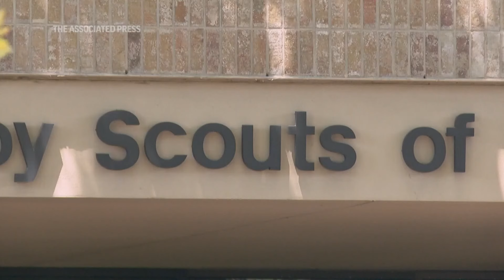Boy Scouts of America changes name for 1st time in 114-year history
The Boy Scouts of America is changing its name for the first time in its 114-year history and will become Scouting America. It's a significant shift as the organization emerges from bankruptcy following a flood of sexual abuse claims and seeks to focus on inclusion.

The organization steeped in tradition has made seismic changes after decades of turmoil, from finally allowing gay youth to welcoming girls throughout its ranks. With an eye on increasing flagging membership numbers, the Irving, Texas-based organization announced the name change Tuesday at its annual meeting in Florida.

“In the next 100 years we want any youth in America to feel very, very welcome to come into our programs,” Roger Krone, who took over last fall as president and chief executive officer, said in an interview before the announcement.

The organization began allowing gay youth in 2013 and ended a blanket ban on gay adult leaders in 2015. In 2017, it made the historic announcement that girls would be accepted as Cub Scouts as of 2018 and into the flagship Boy Scout program — renamed Scouts BSA — in 2019.

There were nearly 1,000 young women in the inaugural class of female Eagle Scouts in 2021, including Selby Chipman. The all-girls troop she was a founding member of in her hometown of Oak Ridge, North Carolina, has grown from five girls to nearly 50, and she thinks the name change will encourage even more girls to realize they can join.

“Girls were like: ‘You can join Boy Scouts of America?’” said Chipman, now a 20-year-old college student and assistant scoutmaster of her troop.